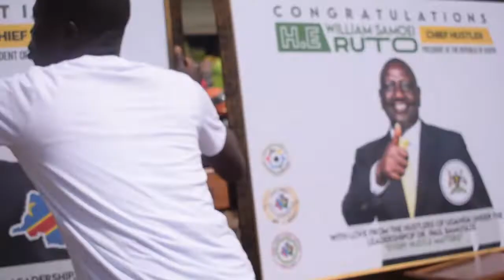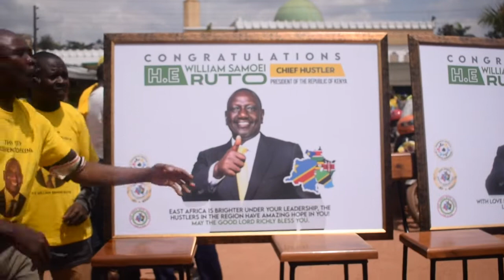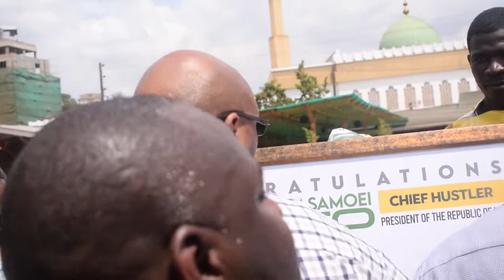Bana Uganda bayisizza ebivulu nja bajagulizaako president omujja owe Kenya William Ruto